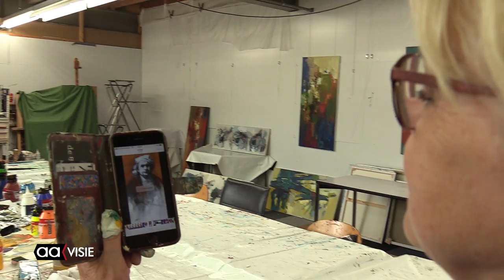Portret van Rembrandt door Ankie van Huizen, beeldend kunstenares, geselecteerd voor expositie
De Almelose beeldende kunstenares is met haar portret van Rembrandt, getiteld 'Ogenblik' geselecteerd voor de grote Rembrandt expositie in het Rijksmuseum in Amsterdam.

Meer dan 8.000 mensen uit 95 landen gaven begin dit jaar gehoor aan de oproep een zelfgemaakt kunstwerk geïnspireerd op Rembrandt in te sturen. 563 inzendingen worden getoond in het Rijksmuseum onder de titel: Lang Leve Rembrandt. Op de verjaardag van Rembrandt, 15 juli, openen de kunstenaars zelf de tentoonstelling Lang Leve Rembrandt, die tot en met zondag 15 september te zien blijft in de Philipsvleugel van het Rijksmuseum.